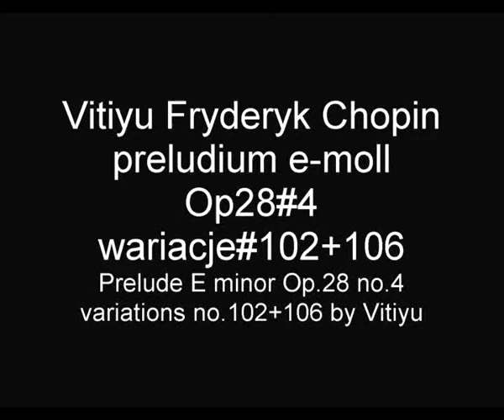CHOPIN Vitiyu preludium e-moll Op.28#4 wariacje #102+106 Prelude E minor#4 variations #102+106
Ten utwór zawiera 2 wariacje preludium e-moll Op.28 nr.4  .Wariacja nr.102 została nagrana w naturalnym stroju 432 Hz , natomiast wariacja nr.106 w stroju 440Hz.
This song contains 2 variations of prelude E minor Op.28 no.4  .The variation no.102 is recorded in the natural tune frequency 432Hz. , whereas the variation no.107 is recorded in the tune frequency 440 Hz .